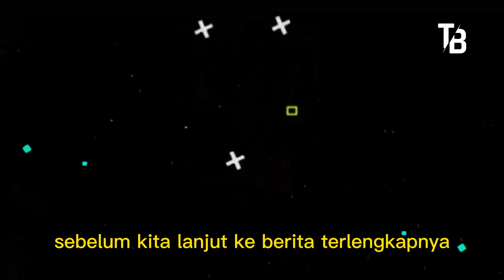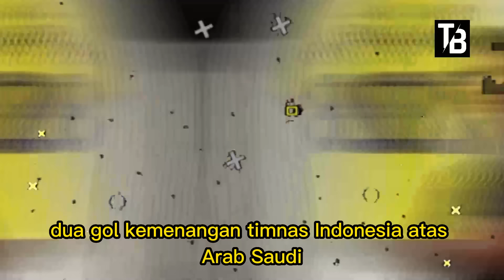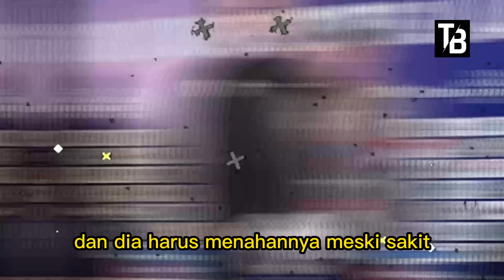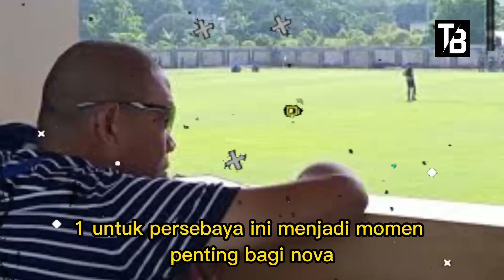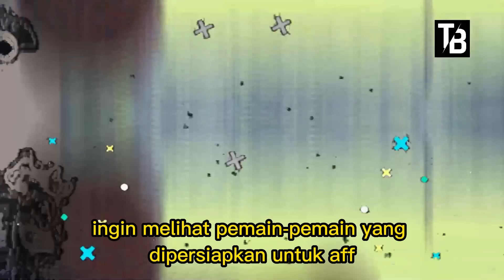⚽GEMPAR! LINO BIKIN SUPER DEAL DI OXFORD!! BERITA TIMNAS INDONESIA MALAM HARI INI ~ SABTU 23/11/2024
GEMPAR! LINO BIKIN SUPER DEAL DI OXFORD!! BERITA TIMNAS INDONESIA MALAM HARI INI ~ SABTU 23 NOVEMBER 2024 ~ Berita Timnas Indonesia Terbaru